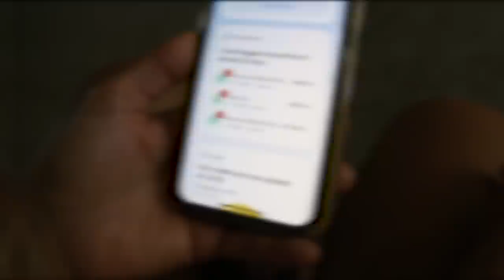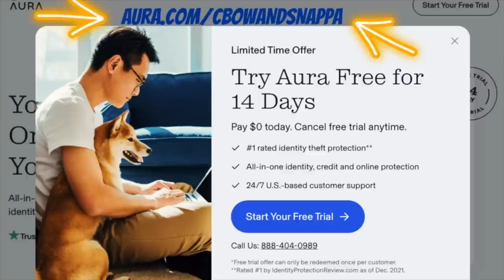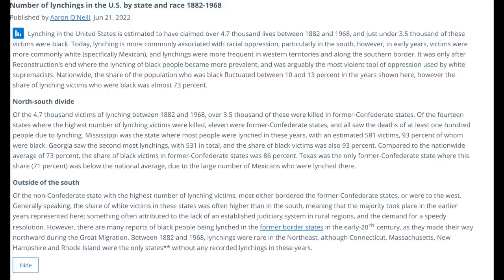The Origin of Black American Culture and Ebonics | Thomas Sowell REACTION PT3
Today you're going to see part 3 of our reaction to the Thomas Sowell and The Origin of Black American Culture and Ebonics. In this part we're going to discuss social and geographic differences that affected the ebonics. Some aspects of a distinctive black identity are just a part of a centuries-old pattern among the whites, aren't they? How Southern culture has influenced Black American culture? Some more new and useful information about Black American community and history - in this video. Watch this video for our reaction. Turn on your post notification RIGHT FREAKIN NOW!